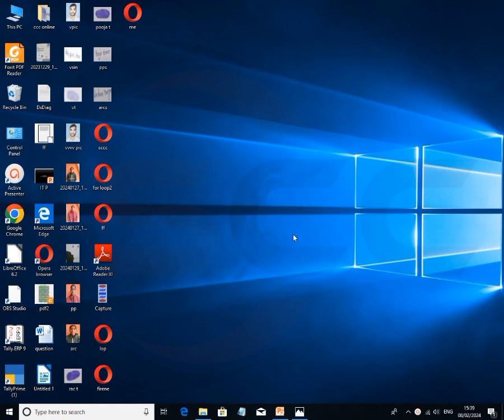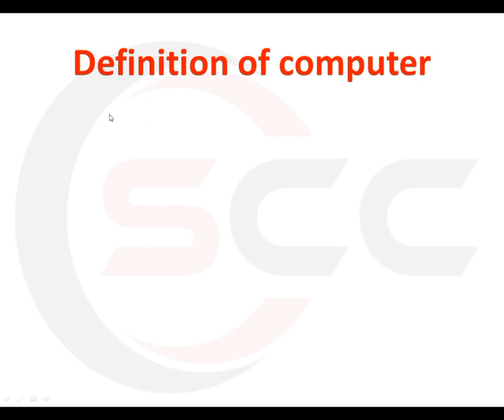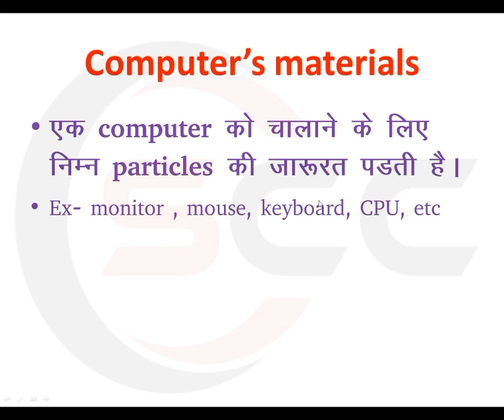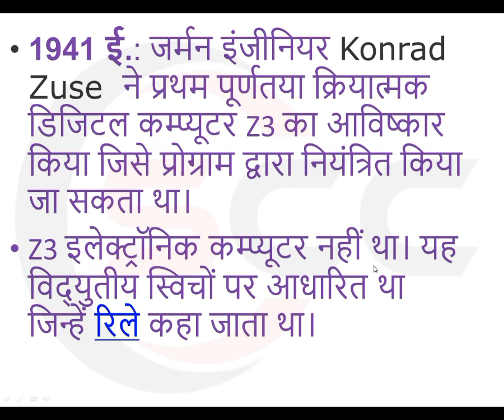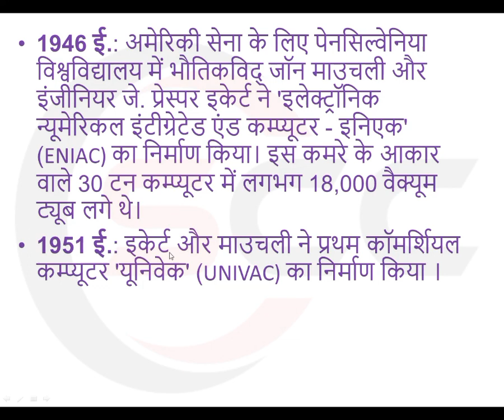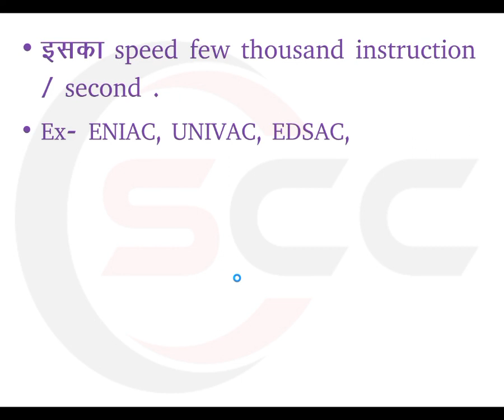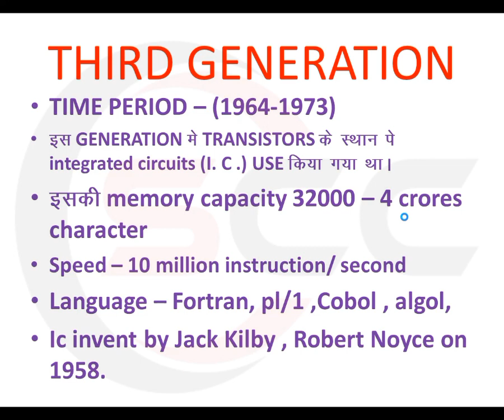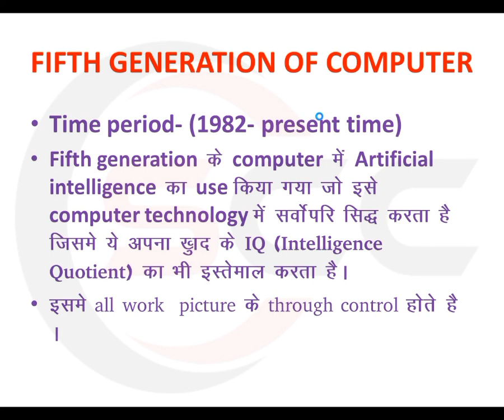O level M1-R5 पहली class -1 | O level course in hindi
O level M1-R5 पहली class -1
O level  course
what is o level course in hindi
o level syllabus
O level M1-R5 class
O level M1-R5 2024
O level M1-R5 class 2024
O level कैसे pass kaise kare
O level class by scccb
O level class by rahul sir
O level class by smart choice computer center
O level class by smart choice computer center babh
o level kya hota hai
o level fees

o level course kya hota hai